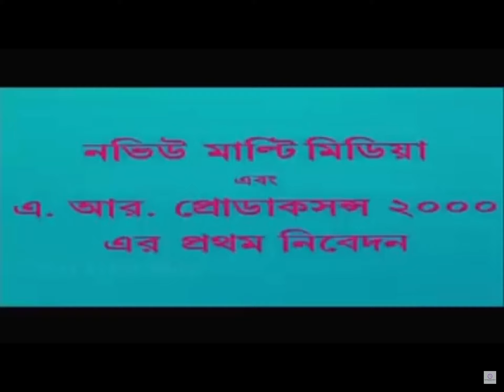Nouveau Multimedia (2001, India)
From “Bidhatar Khela”.